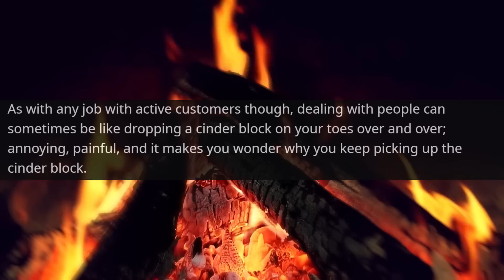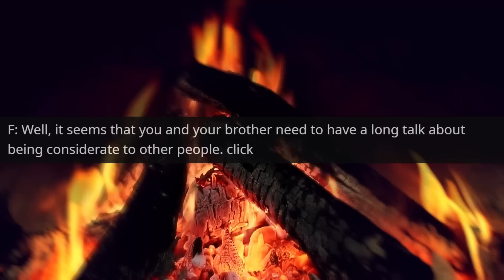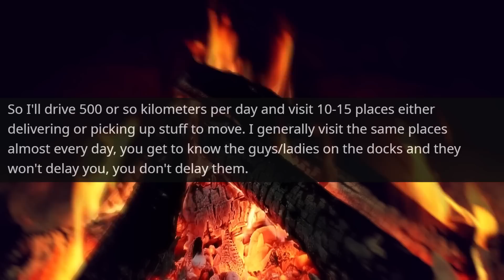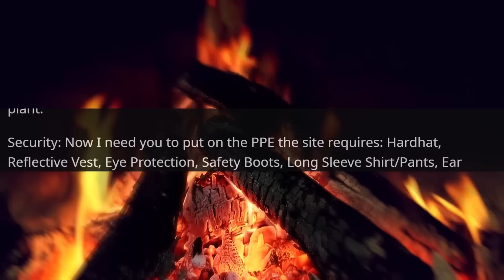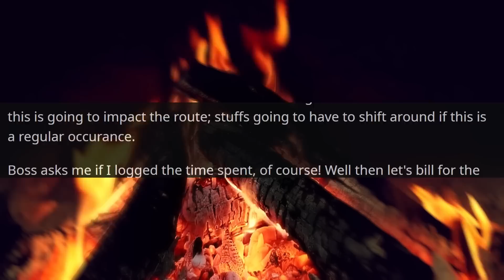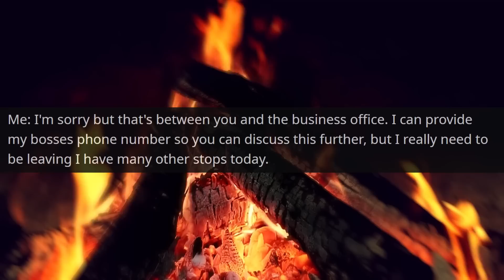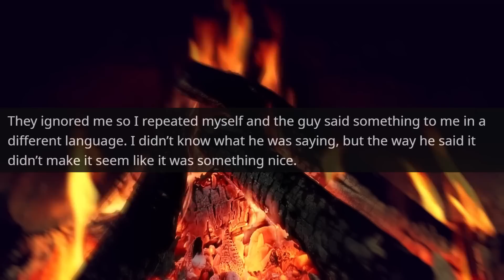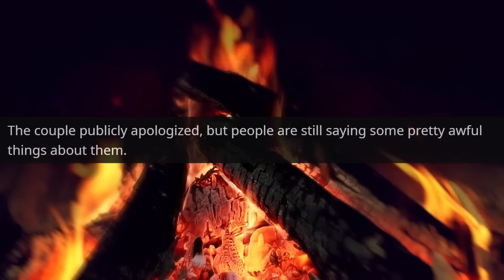INSANE KAREN STEALS NEIGHBOR'S PROPERTY Gets MAD When I catch her! I Am the Owner r/EntitledPeople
Hello,